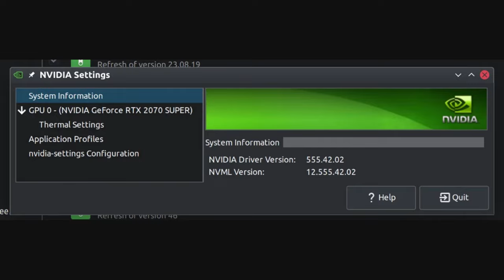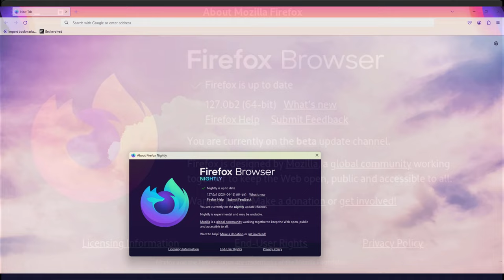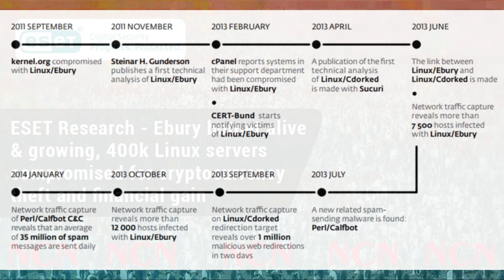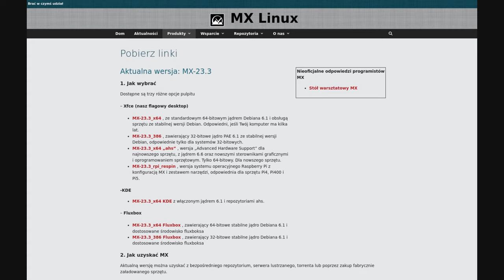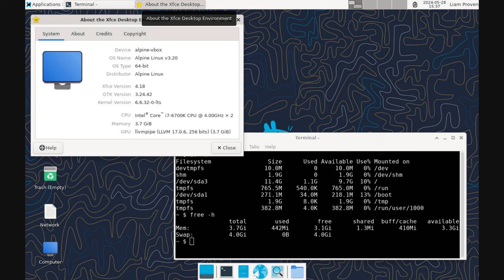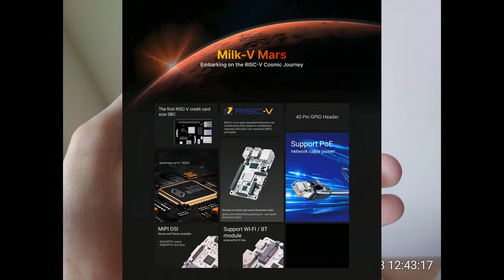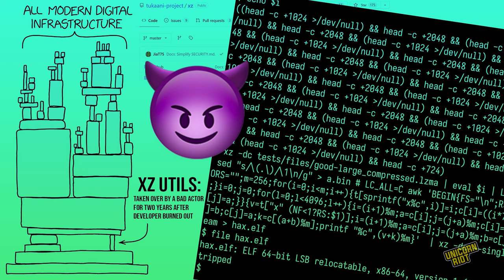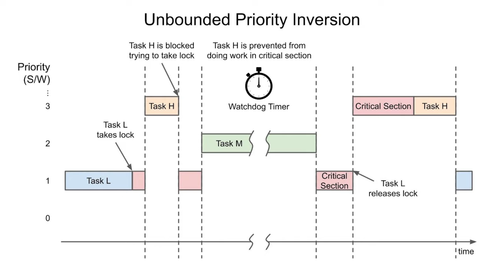LINUX NEWS 15 - 31 MAJ 2024 Botnet Ebury atakuje, Debian i Ai, Manjaro 24.0, Ubuntu na Milk-V i inne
Zrzutka nowości z linuksowego podwórka w okresie Majowym czyli 400 tyś serwerów Linux i BSD zaatakowanych, wydano sterowniki Nvidia 555 dla Wayland, Raspberry Pi 5 HAT+ oficjalnie , MESA 24.04 i Explicit Sync i rozterki Debiana w zakresie kodu Ai - to tylko część newsów na dziś. Zapraszam.  Wersja z moim lektorstwem - jak zawsze :D

PARTNERAMI KANAŁU SĄ:
ELHURT DYSTRYBUCJA

Czasówka:
00:00 Zdań kilka na wprowadzenie od ojca prowadzącego ( się :P )
00:47 Wydano Pipewire 1.2 z uwzględnieniem Explicit Sync
02:21 Fundacja Raspberry Pi prezentuje oficjalny Rpi HAT+ dla RPi 5
04:00 Przybywa Firefox 127 Beta
05:52 Wydano Manjaro 24.0 z jądrem 6.9 i innymi zmianami
07:22 Botnet EBURY zaatakował łącznie 400tyś serwerów Linux i BSD
09:53 Wielka drama Winampowa czyli czytaj ze zrozumieniem..
12:42 Na horyzoncie i dyskach MX Linux 23.3 także AHS
13:53 Wydano sterowniki 555 BETA dla kart Nvidia i Wayland
15:59 Alpine Linux 3.20 czyli lekko szybko i z nowościami na 2024 rok
17:44 MESA 24.1 wydana z obsługą Wayland Vulkan Explicit Sync i inne
19:58 Ubuntu 24.04 LTS wydany dla Milk-V MARS z CPU Risc-V
22:16 Terminal ze wspomaganiem Ai WARP z wersją dla ARM
23:24 Sprzątanie pobojowiska czyli XZ-Utils w nowej bezpiecznej wersji
24:37 Zarząd i ekipa Debiana nie zdecydowana co do kodu AI w ich systemie..
25:47 Kolejna obsuwa z nowym instalatorem w RHEL / Fedora
27:31 Canonical wprowadza jądro RT - Real Time dla Ubuntu 24.04 LTS
 28:31 Podziękowania